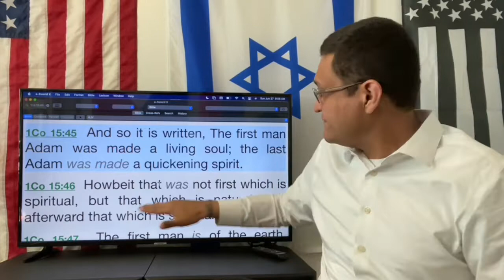Last / Second Man